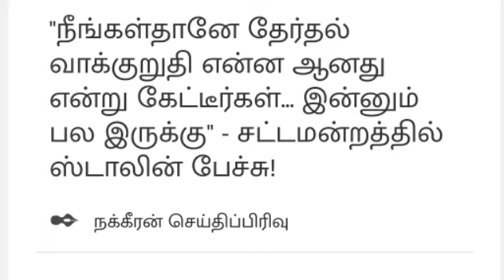எடப்பாடி ஸ்டாலின் மோதல் : வெளவெளத்த ஸ்டாலின் : சட்டசபையில் நடந்த தரமான சம்பவம்